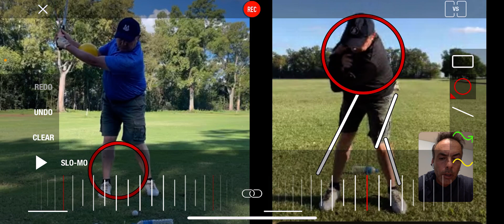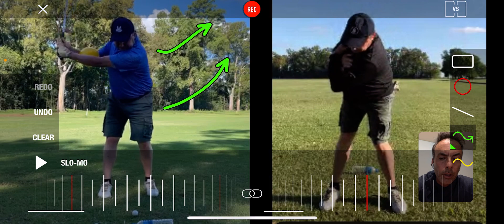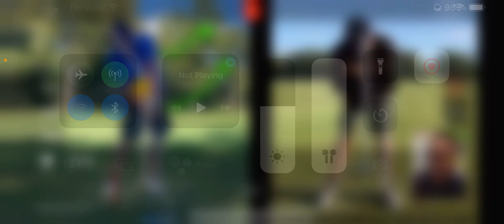Agregando componentes verticales en el downswing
Los aficionados al golf, tanto principiante como avanzado, cuentan con una nueva plataforma digital que ofrece cursos de golf online actuales y sencillos. Para saber más de nuestra Academia Digital ingresa al